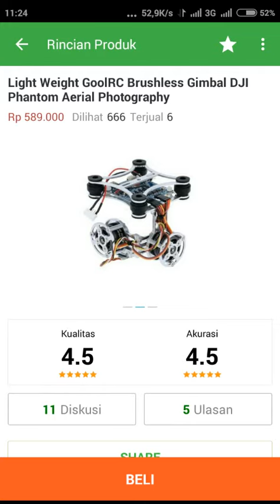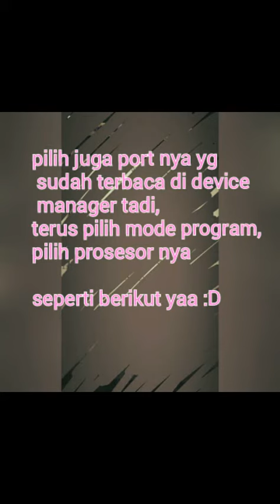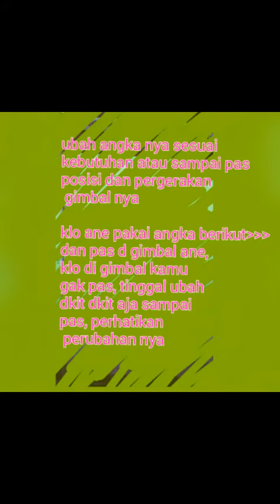Tutorial gerak gimbal up down dari remot bayangtoys x16 gps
Silakan download dlu bahan bahan nya, untuk link nya silakan buka chanel saya di situ ada video control gimbal up down bayangtoys x16 gps, di diskripsi nya ada link file aplikasi yg musti di download, , ,untuk tanya2 nya bisa WA ke ane 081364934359